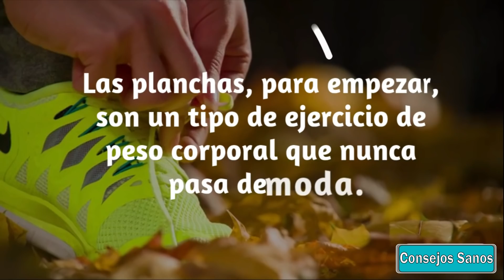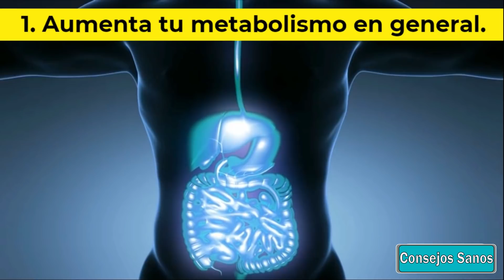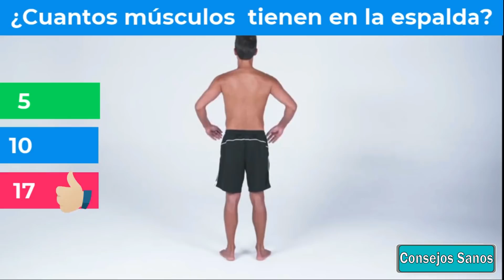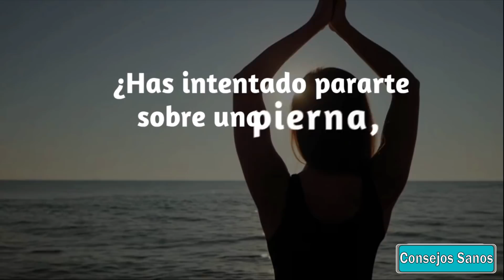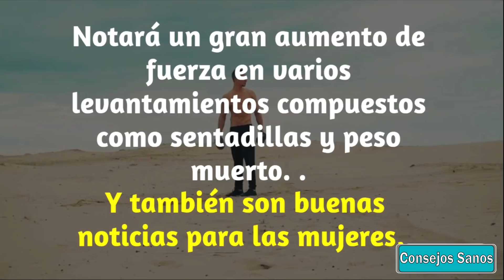Qué Pasaría en tu Cuerpo si haces PLANCHAS TODOS LOS DÍAS durante 1 Minuto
Los ejercicios con el peso corporal se están convirtiendo cada vez en los preferidos de las personas al entrenar, gracias a su sencillez y practicidad que te permiten ponerte en forma con tu propio peso corporal.

Las planchas, para empezar, son un tipo de ejercicio de peso corporal que nunca pasa de moda.
Si eres de las personas que llevan una vida ajetreada y les resulta muy difícil ir al gimnasio en estos momentos y por las limitaciones del tiempo.
Te traemos muy buenas noticias porque en este video les daremos unos consejos super efectivos que les ayudara a tonificar su abdomen con el ejercicio de las planchas además pueden descargar la mejor aplicación para hacer ejercicio en casa que se las dejare en la parte de abajo…

1. Aumenta tu metabolismo en general. Las planchas son un ejercicio compuesto, por lo tanto, involucra varios músculos al mismo tiempo. Ahora, ¿qué significa esto? En esencia, estarás quemando una tonelada más de calorías al mismo tiempo que se necesitarían para realizar otros ejercicios abdominales, como abdominales o abdominales.
Sabias que: El movimiento acelera el metabolismo: ¡a moverse! ...
Cuando duermes tu metabolismo disminuye. . por esta trazon las planchas

Fortalecen los músculos  llevandote a quemar más calorías. Eso es porque cuantos más músculos tengas, más rápido será tu metabolismo.

2. Reduce significativamente el riesgo de lesiones en la espalda y la columna vertebral al hacer ejercicio,
Que piensan amigos cuantos músculos creen que las personas tienen en la espalda
5
10
17
La respuesta es 17 musculos en total.
 Por lo tanto aun que en la espalda aumenta El riesgo de sufrir lesiones que en otras partes del cuerpo. Hacer los ejercicios de planchas, correctamente, fortalecerá los músculos de la espalda, sin necesidad de ejercer demasiada presión sobre las caderas y la columna. Como resultado, ayuda a aliviar el dolor de espalda y al mismo tiempo lo ayuda a tener una buena postura al sentarse y caminar.